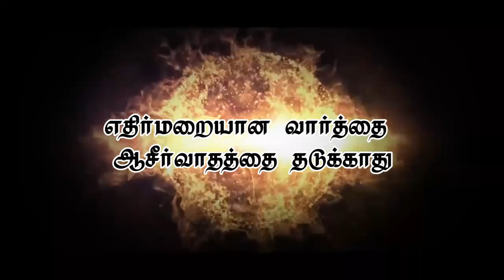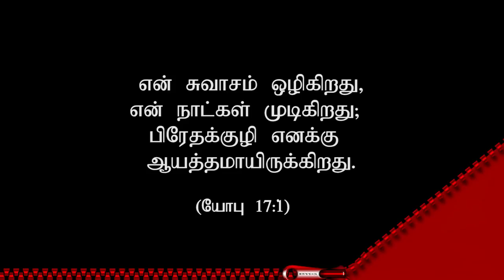" எதிர்மறையான வார்த்தை ஆசீர்வாதத்தை தடுக்காது"(HD) Apr 16th Promise with Bro.D.Jestin (DD1858)